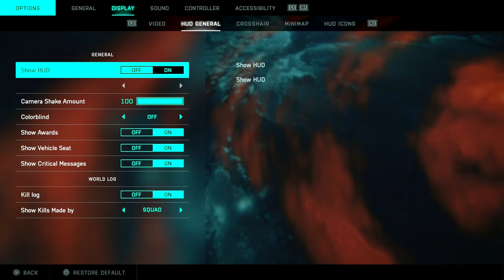Battlefield 2042 Is Going To Be SPECIAL...